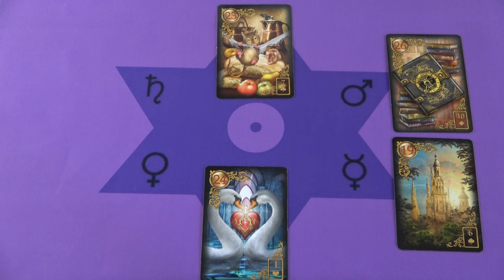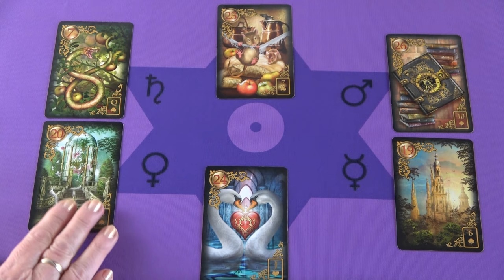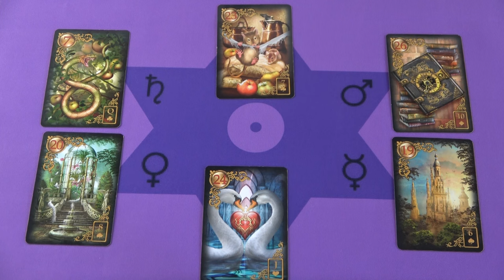Elmúlik a zárkózottsága és kimutatja az érzelmeit❣